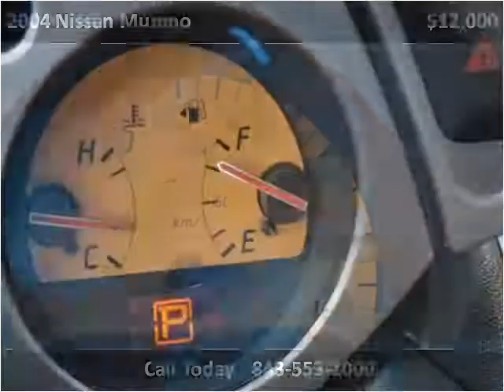2004 Nissan Murano Used Cars Charleston SC